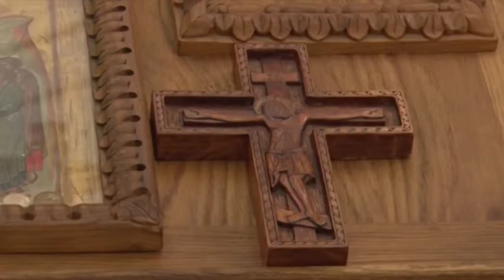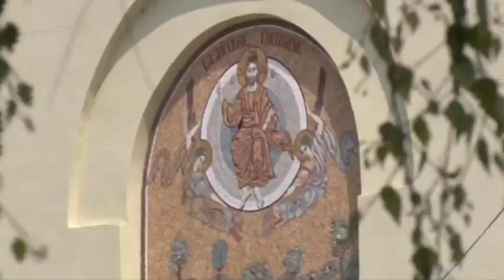02 03 2020 POČEO VELIKI VASKRŠNJI POST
Za pravoslavne vernike danas počinje Veliki post, kojim će se narednih šest nedelja pripremati za najradosniji hrišćanski praznik – Vaskrs. Veruje se da je prva osoba koja je postila bio sam Hrist koji je, uoči golgote i razapinjanja na krst, sebe podvrgao dugotrajnom uzdržavanju od hrane i pića. Svi kasniji mučenici i svetitelji živeli su po ovim pravilima.